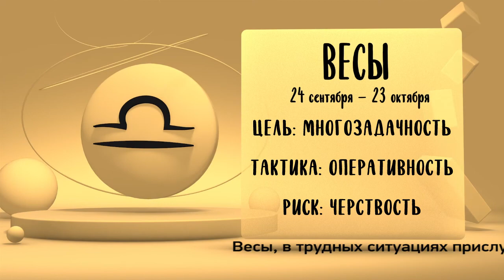"Звёзды знают". Гороскоп на 3 сентября 2021 года (Бийское телевидение)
3 сентября всем Знакам Зодиака звёзды подарят возможность найти ответы на вопросы, которые долго не давали покоя, решить давние проблемы. Многих порадуют встречи с друзьями, общение с близкими поднимет настроение. Звёзды знают, что говорят!

Овны, в первую пятницу осени внимательно отнеситесь к тому, с кем вступаете в контакт.

Тельцы, звёзды сулят вам денежное прибавление и успех в карьере. Однако не стоит участвовать в махинациях.

Близнецы, будьте осторожны! Ваш новый день неудачен для новых начинаний.

Раки, для вас наступает благоприятное время, чтобы проанализировать пройденный путь.

Львы, ваш новый день благоприятен для решения жилищных вопросов.

Девы, вас ожидает благоприятный день для улучшения своего служебного положения.

Весы, в трудных ситуациях прислушайтесь ко мнению своих близких, они подскажут верное решение.

Скорпионы, у вас наступает время перемен, не бойтесь их. Они позволят вам продвигаться дальше.

Стрельцы, увы, 3 сентября в ваших деловых вопросах возможны обман и даже предательство.

Козероги, вам в первую пятницу сентября стоит расставить приоритеты и определить свои цели.

Водолеи, у вас впереди энергетически благоприятный период. Удачными будут дальние поездки.

Рыбы, вам лучше отложить споры, выяснение отношений и дела, требующие высокой концентрации.